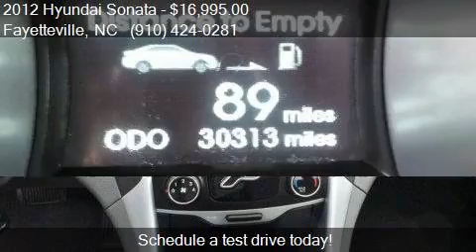2012 Hyundai Sonata GLS for sale in Fayetteville, NC 28304 a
This 2012 Hyundai Sonata GLS is for sale in Fayetteville, NC 28304 at LAFAYETTE FORD.

Engine: 2.4L I4
Transmission: Automatic 6-Speed
Color: Iridescent Silver Blue Pearl
Mileage: 30240
Contact LAFAYETTE FORD 5202 Raeford Rd Fayetteville, NC 28304 to test drive this 2012 Hyundai Sonata GLS today.